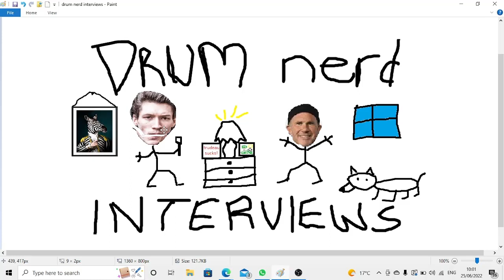DRUM NERD INTERVIEWS - CHAD SMITH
Good afternoon fellow Drum Nerds, welcome to the newest video with DRUM NERD INTERVIEWS - CHAD SMITH.  If you're not aware of this beautiful, kind and amazing drummer man named Chad Smith - you must after giving your head a shake, do a google of him and learn.

Member of the RHCP for decades now, he has done all there is to do with the drums and in the musician community - festivals, tours, records, hall of fame - you name is this legend has done it.

The best part is - he, like me is a lover of the Detroit Red Wings!

Be well and keep your stick on the ice,
Colin